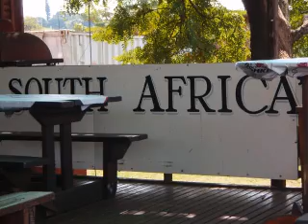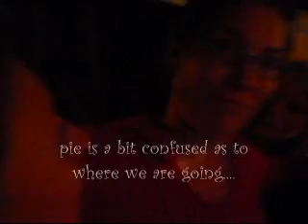South Africa /Mozam 2009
My adventures here in Autumn... gorgeous weather, gorgeous people, gorgeous beaches, gorgeous cocktails... I could go on forever...